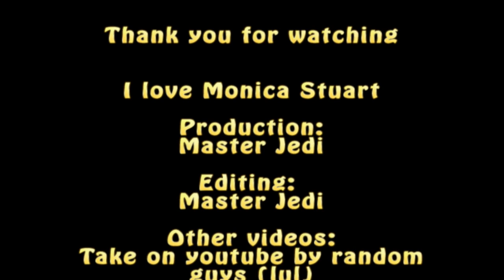Youtube Poop - Slap chop commercial goes wrong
What is this crazy yellow/orange buttom? D: Yeah up here, its magic when you press it.

LOLFUCKINGCOPTERCRAZYRAPETOASTERCAT